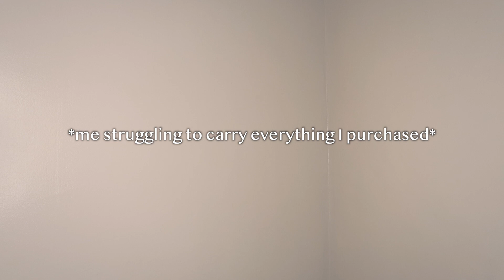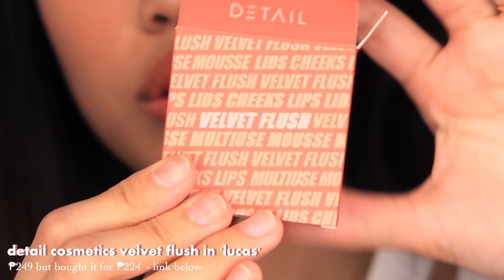12.12 LAZADA HAUL!!! ft. Vice Cosmetics, Colourette, Sunnies Face and more!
12.12 LAZADA HAUL!!!

Hey Everyone!

Happy Happy New Year! I hope y’all will be blessed with God’s graces this year and take a new step towards a better year and leaving the bitterness 2020 has left us… and with that being said, new year means a whole new chapter for this channel, I decided I want to go back to my original roots and that is doing vlogging, lifestyle, fashion and beauty related content. I will still continue doing singing covers but every now and then I will also be posting videos like this one! I hope you enjoy this video as much as I did filming and editing it.

CheckOutWithNicole: here are the links of the items seen in the video↴

Happy Shopping! : )

Colourette Colourtint in ‘bree’ (reseller) on colourette website it’s currently out of stock

Colourette Colourtint in ‘lily’ (reseller) on colourette website it’s currently out of stock

Tala by Kyla CLOY Seo Dan Inspired Ring - *currently sold out*

THIS IS JUST A COVER.